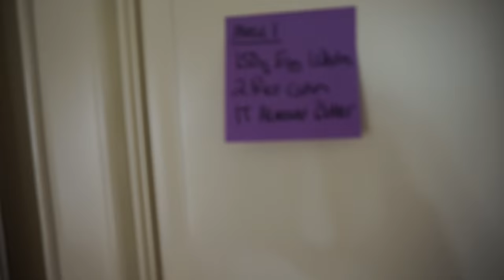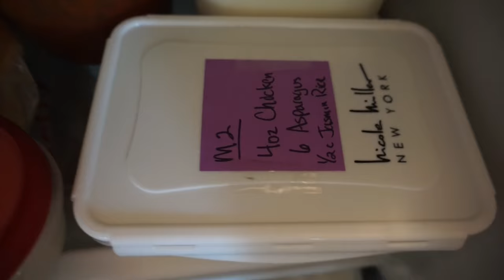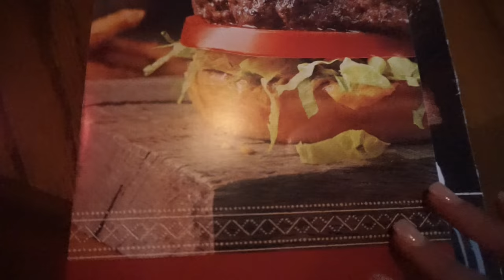BIKINI PREP | SHOW DAY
My Bodybuilding Bikini Show Day!!